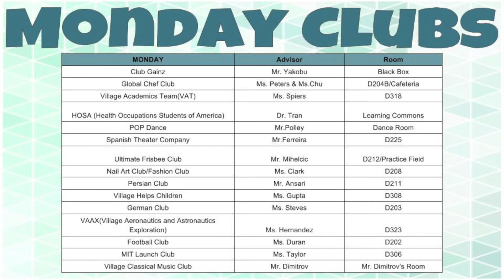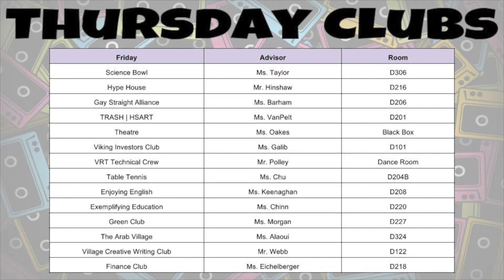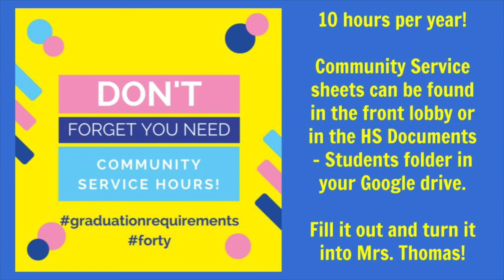VHS Now - TV ads: Feb. 13 - 17